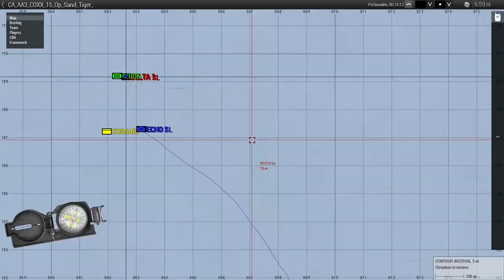Combined Arms | [Able Archer III] Operation Sand Tiger | ArmA 3 (Global Mobilization)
Operation Sand Tiger: The USMC launch a naval invasion of East Germany.

Able Archer is a Cold War turned hot campaign where NATO has five player commanders who lead their nations Corps and make decisions on the strategic map while Wallace and Gibbs act as commanders for PACT forces. Able Archer I saw the beginning of the war in November 1983 focused on the Celle region. Able Archer II was very similar, set two years later in Rosche with both PACT and NATO Fighting for dominance in the Fulda Gap. Now, Able Archer III is set in October 1989 in the strip of land between Hamburg and Szczecin, in northern Germany and Poland.